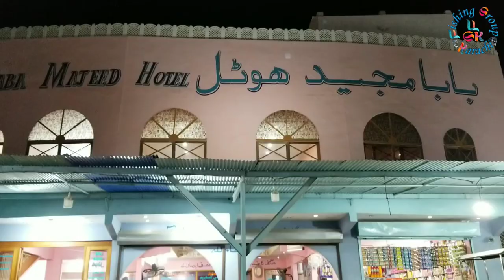Fishing Group Karachi | Cooking at Sea Side | Harjina Bridge | Pakistan | Arabian Sea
Fishing Group Karachi | Cooking at Sea Side | Harjina Bridge | Karachi | Sindh Delta | Pakistan | Arabian Sea |

This is from "Fishing Group Karachi" Channel. This video is made at Harjina Bridge for you. It was a short tour, in which we have camped at Sea Side & cooked on forest wooden fire in natural environment to enjoy a Dinner as well as a Picnic Party. Please keep watching and enjoy.

Video Quality:  1080p HD widescreen, 1920×1080, 16:9
Location: Harjina Bridge (Bhanbore, Gharo Creek)

Fishing
Fishing videos
Fishing with andy
Fishing rod
Fishing videos new 2023
Fishing game
Fishing in sea
Fishing Karachi
Mangroves
Mangroves fishing
Mangroves forest karachi
Mangroves fishing 2023
Mangroves in pakistan
Mangroves fishing Karachi 2023
Mangroves fishing setup
Mangroves fishing Malayalam
Mangroves fishing in pakistan
Mangroves fishing Karachi
Fishing in Karachi
Fishing in Karachi 2023
Fishing in Karachi Sea
Fishing in Karachi today
Fishing in Karachi do darya
Fishing in Karachi charna
Fishing in Karachi 2022
Fishing point in Karachi
Spear fishing in Karachi
Trolling fishing in Karachi
Karachi fishing 2023
Karachi fishing point
Karachi fishing video 2023
Karachi fishing new video
Karachi fishing 2023 new video
Karachi fishing boat
Karachi fishing video
Karachi fishing store
Karachi fishing market
Karachi fishing new update
Fishing videos for kids
Fishing videos big fish
Fishing videos village
Fishing videos in sea
Fishing videos Malayalam
Fishing videos pakistan
Fishing videos for
Fishing videos Karachi
Harjina Fishing point
Harjina Fishing 2023
Harjina Fishing
Harjina Fishing point Karachi
Harjina Fishing point 2023
Harjina Fishing point map
Harjina Fishing point ka rasta
Harjina picnic
Fishing and hunting
Fishing and cooking in the wild
Fishing and hunting nz
Fishing and hunting f
Fishing and fun
Fishing and life
Fishing and life gameplay
Fish hunting
Fish hunting videos
Fish hunting in pakistan
Fish hunting and cooking
Fish hunting food
Fish hunting f
Fish hunting tricks
Fish hunting in sea
Fish hunting in river
Fish hunting channel
Croaker fish
Croaker fish sound
Croaker fish recipe
Croaker fish farming
Croaker fish price
Croaker recipe
Croaker catch clean cook
Croaker fish cutting
Croaker fish farming in nigeria
Croaker fish benefits
Croaker fish air bladder
Croaker fish fried
Croaker fish fillet
Croaker fish stew
Fishing for Croaker
Fishing for Croaker in Virginia
Fishing with Croaker for bait
Fishing with Croaker for trout
Fishing for bass
Fishing for kids
Fishing form
Fishing for betta fish in the pond
Fishing for cops with donuts
Fishing for aquarium
Fishing formula
Fishing for
Fishing forest
Fishing charna
Fishing trap
Fishing at kemari
Fishing hook
Fishing game
rehri goth karachi
rehri goth fish market
rehri goth fishing 2023
rehri goth sea karachi
rehri goth fishing
rehri goth fishing 2022
harjina
keti bandar
keti bander
charna Fishing 2023 new video
charna Fishing 2023
charna island karachi
charna island scuba diving
charna island Fishing 2023
charna Fishing new update
charna island vlog
Trolling
spearfishing
spear Fishing in Pakistan
spear hunting
handline Fishing
hand lines
handline Fishing setup
handline Fishing tips
handline Trolling
handline Fishing in river
handline Fishing big fish
handline Fishing grouper
handline casting
handline Fishing techniques
big fish catch
giant fish cutting
giant fish catching
giant fish attack full movie
giant fish hunting
Mangroves Bottom
Bottom Fishing
Fishing Mangroves
Fishing Bottom
Bottom Mangroves
Croaker
For Croaker
Fishing Croaker
Croaker for Fishing
Croaker Fishing
Karachi
Angling
Saltwater fishing
Pakistan
Fishing expedition
Coastal fishing
Fishing charter
Mangrove ecosystem
Croaker species
Tackle and bait
Fishing enthusiasts
Local fishing spots
Karachi fishing community
Tide and currents
Catch and release
Fishing equipment
Charter boats
Mangrove conservation
Fish species in Karachi
Rod and reel
Bait selection
Fishing adventure
Karachi fishing guide
Fishermen's association
Hook and line fishing
Wildlife and nature tours
Karachi coastal area
Recreational fishing
Group fishing trips
Croaker angling techniques
Karachi angling clubs